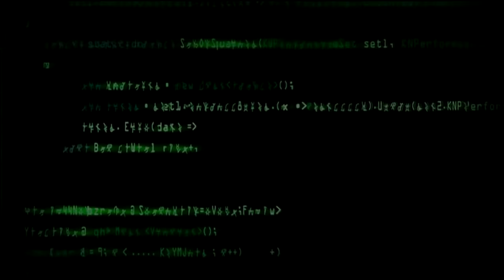Идеальный гражданин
Рассохлось скрипом эго,
Сложилось чудом  лего
В сугробах стынет небо
Скрипит в слезах телега,
Чемпион - победитель забега?
Оскомина от плацебо
Организм благороднейший
В позе зародыша
Разбогатевший бомж и обнищавший гранд
Зубри, как идеальный гражданин, набор команд
А опции открытые для нас
Ко мне, апорт, на место, голос, фас!
Ха!
В растяжку рвём меха
И совесть - чепуха
Мозги - одна труха
Пожар в чужой квартире
Ха!
Прожарим потроха
А кто тут без греха?
Под плетью пастуха
Катаем масло в сыре
И вроде бы без пяти
И выбора нет пути
Аллергия от конфетти
Рак на горе, пора - свисти!
Испорчен маслом блин
Беда с длиной штанин
Рассыплем пеплом небо
Заменим клином клин
А радугу - на сплин
Оскомина от плацебо
В позе зародыша
Организм благороднейший
Руби на нос одобренный набор команд
Не так уж много в этом списке фраз
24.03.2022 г